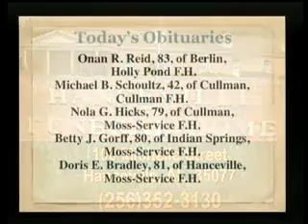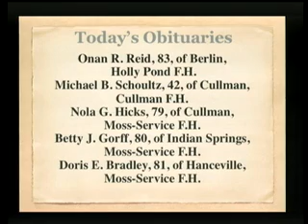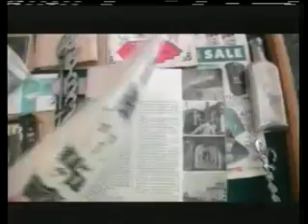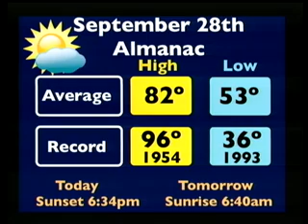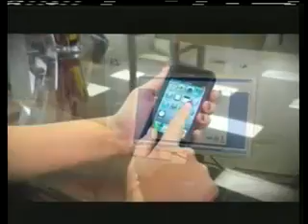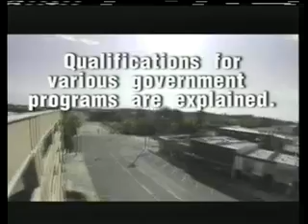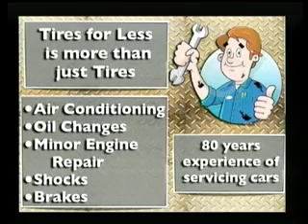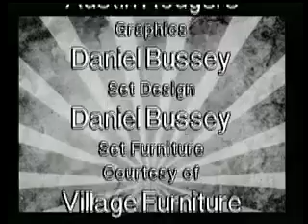Today on 2 28 Sept 2012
That's Politics with Barry Willingham and Paul Bussman